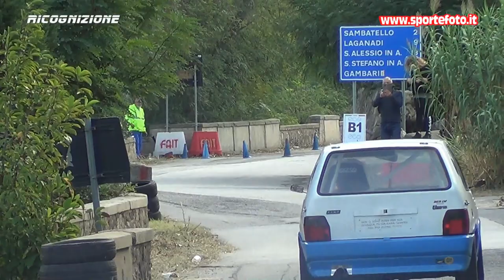Francesco Calarco - 13` Trofeo Citta` di Sambatello 02-10-22